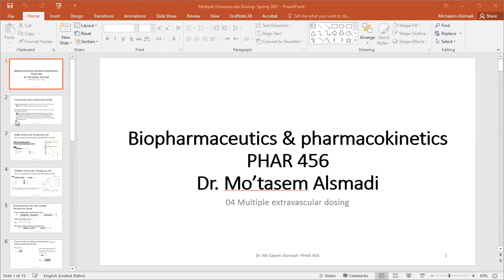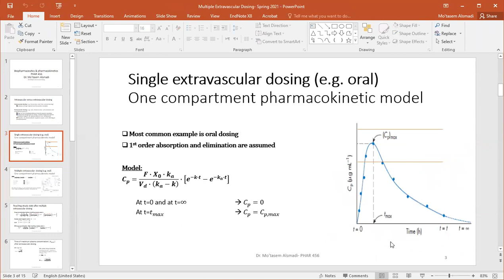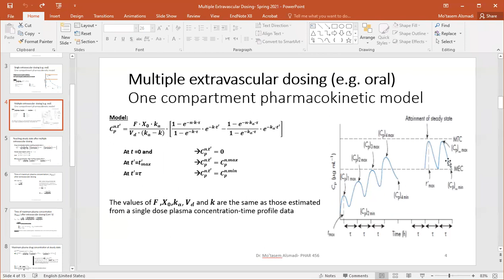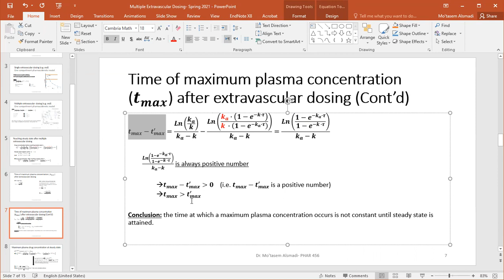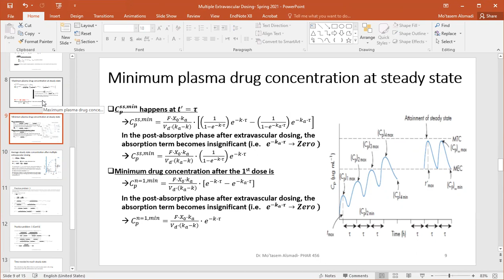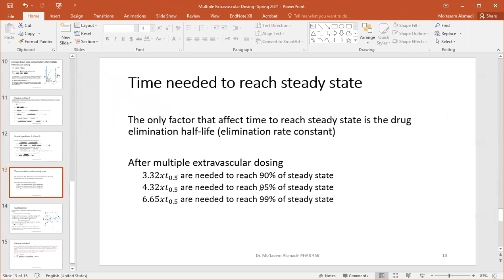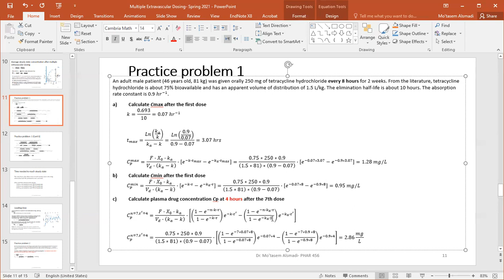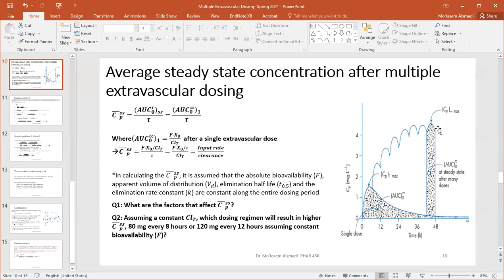Multiple Extravascular Dosing Part I